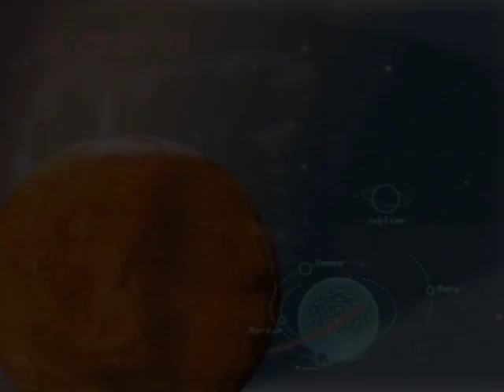Hans-Peter Dürr: Geist kann zu Materie werden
Prof. Dr. Hans-Peter Dürr bei einem Interview an seinem Arbeitsplatz im Münchner Max-Planck-Institut im Sommer 1997.

Hans-Peter Dürr (geb. am 7. Oktober 1929 in Stuttgart, gestorben am 18. Mai 2014 in München) war Physiker. Bis Herbst 1997 war er Direktor am Max-Planck-Institut für Physik (Werner-Heisenberg-Institut) in München.

Dürr promovierte 1956 bei Edward Teller und war von 1958 bis 1976 Mitarbeiter von Werner Heisenberg, der einen großen Einfluss auf ihn ausübte. Er war sein engster Mitarbeiter bzgl. Heisenbergs Projekt eines Versuchs der Eruierung einer vereinheitlichten Feldtheorie der Elementarteilchen. 1969 habilitierte er sich an der Universität München als in Kernphysik, Elementarteilchenphysik und Gravitation forschender Wissenschaftler. Danach wurde er zunächst außerplanmäßiger Professor an der Universität München, 1978 dann Nachfolger von Werner Heisenberg als geschäftsführender Direktor des Max-Planck-Instituts für Physik und Astrophysik des Werner-Heisenberg-Instituts für Physik. Diese Funktion übte er bis 1980 sowie nochmals von 1987 bis 1992 aus. Später widmete er sich zunehmend angrenzenden Randthemen seiner eigentlichen Kernfachgebiete, darunter erkenntnistheoretischen und gesellschaftspolitischen Fragestellungen.

Er gründete 1987 in Starnberg die Initiative Global Challenges Network, eine Organisation, die ein Netz aus Projekten und Gruppen knüpft, die konstruktiv und gemeinsam „an der Bewältigung der Probleme arbeiten, die uns und damit unsere natürliche Umwelt bedrohen". Im gleichen Jahr wurde er „in Anerkennung seiner fundierten Kritik der Strategischen Verteidigungsinitiative und seiner Arbeit, hochentwickelte Technologien für friedliche Zwecke nutzbar zu machen" mit dem Right Livelihood Award ausgezeichnet.

Außerdem erhielt die wissenschafts- und forschungskritische internationale Gruppe Pugwash, der er angehört, im Jahr 1995 den Friedensnobelpreis.

Er ist Mitglied des Club of Rome und Mitglied des Ehren-Kurats der Internationalen Münchner Friedenskonferenz.

Im Jahr 2004 wurde ihm das Große Bundesverdienstkreuz verliehen.

2005 verfasste Dürr zusammen mit Daniel Dahm und Rudolf zur Lippe die Potsdamer Denkschrift und das Potsdamer Manifest, welches von einer großen Zahl von Wissenschaftlern aus der ganzen Welt unterzeichnet wurde, u. a. von über 20 Trägern des Right Livelihood Award.

2007 beschloss der Münchner Stadtrat, Hans-Peter Dürr -- in Anerkennung seiner hohen Verdienste um die Stadt München -- das Ehrenbürgerrecht zu verleihen. Zudem trat er im Frühjahr 2007 auf Anfrage von Jakob von Uexküll als Ratsmitglied dem World Future Council bei.